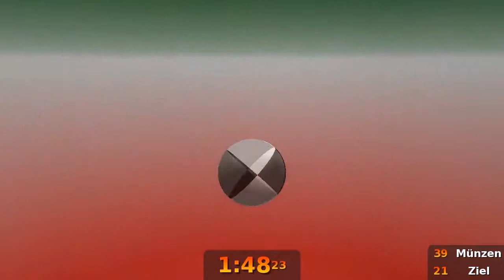Let's Play Neverball #16 [Deutsch] [HD] - Tour de Force 12 - 13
Level 12 bis 13 des Schwierigkeitsgrades Tour de Force.

Diese Folge wurde testweise mit MeGUI gerendet. Sieht besser aus als die bisherigen Folgen.